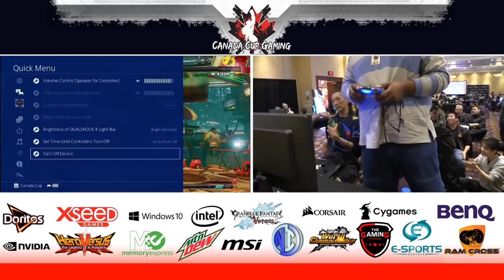TEAM TOURNAMENT HIGHLIGHT - CANADA CUP 2019